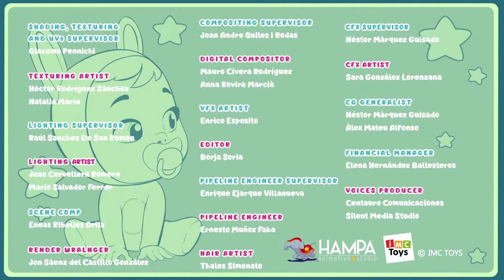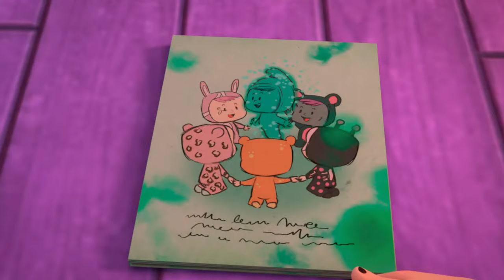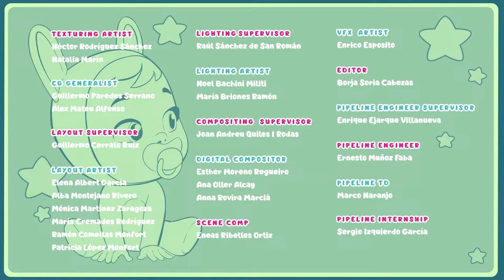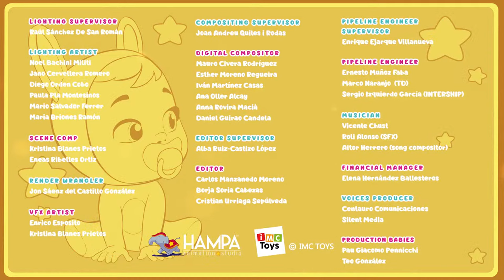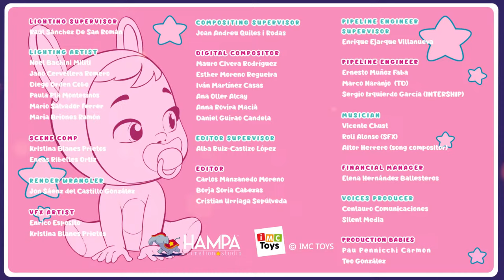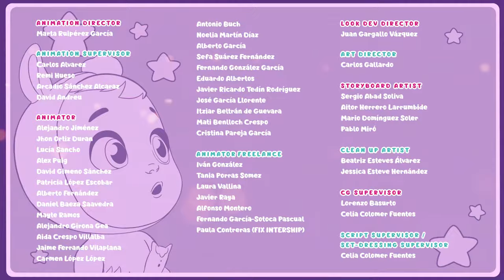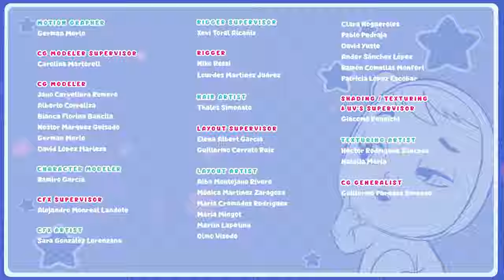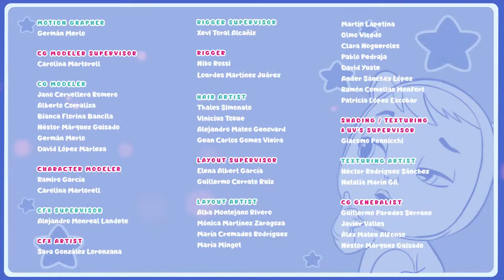TUTTI FRUTTI Full Season 3 Complete | Full Episodes MAGIC TEARS | Kitoons Cartoons for Kids